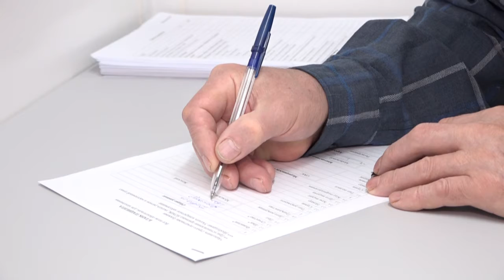В центре внимания – здравоохранение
В Звенигороде прошло совещание главы и профильных заместителей по вопросам ремонта и оснащения медицинских учреждений.